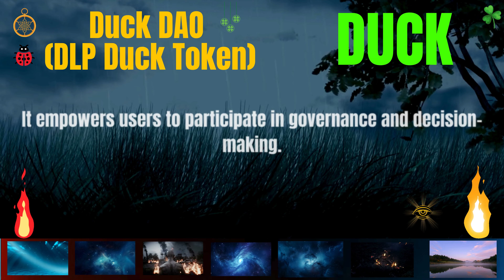The Shocking Duck DAO (DLP Duck Token) Coin DUCK Secrets | Cryptocurrency New Token Facts Guide